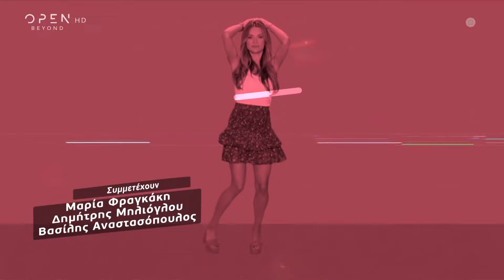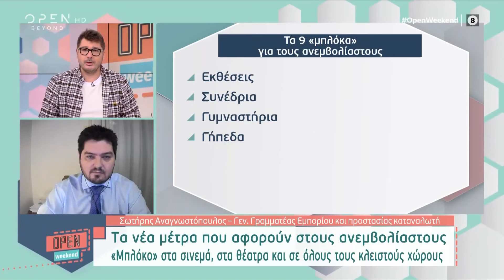OPEN Weekend 21/11/2021 | OPEN TV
Η αναβολή της εκδίκασης του διαζυγίου του Κώστα Δόξα με την Μαρία Δεληθανάση, ο Νίκος Καρβέλας που θα γίνει ξανά μπαμπάς, όλα όσα έγιναν στο J2US, η συνέντευξη του Σάββα Πούμπουρα αλλά και του Χρήστου Δάντη, όπου ο τραγουδιστής αποκαλύπτει ότι έρχονται καταγγελίες και στο χώρο του τραγουδιού, ήταν στην κορυφή της θεματολογίας. Καλεσμένος στην εκπομπή βρέθηκε ο ηθοποιός Ιεροκλής Μιχαηλίδης.